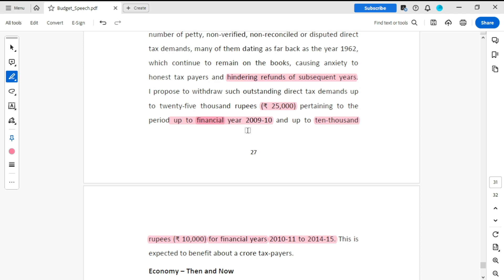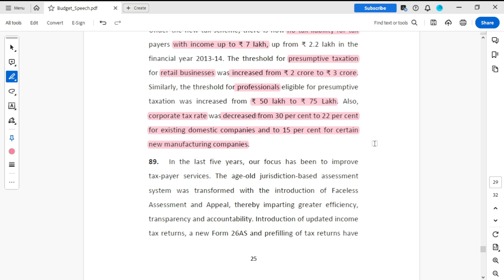Budget 2024 big changes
Income Tax Slab rate for FY 2023-24 - No Change
Tax Exemptions for startups - Extended till 2025
Income Tax Demand - Upto FY 2009-10- Upto Rs. 25000 Withdraw
                                       For FY 2010-11 to 2014-15 - Upto 10000 Withdraw